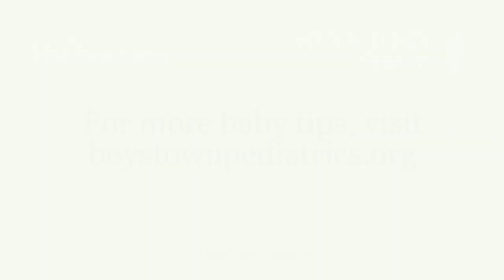Cradle Cap - Boys Town Pediatrics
Cradle Cap is a yellowish scaly patch that sometimes appears on the scalp of young babies. Dr. Mara Paradis, pediatrician at Boys Town Pediatrics, offers ways parents can treat their baby’s scalp.